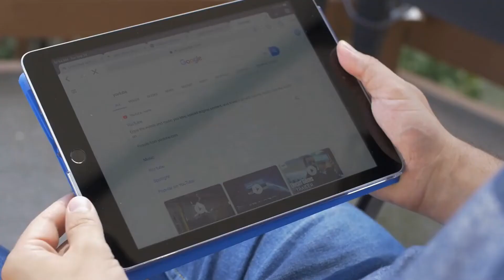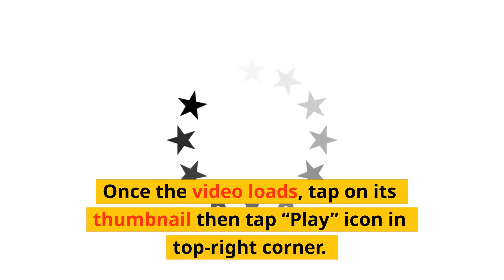How To Send Videos Longer Than 30 Seconds On Groupme?